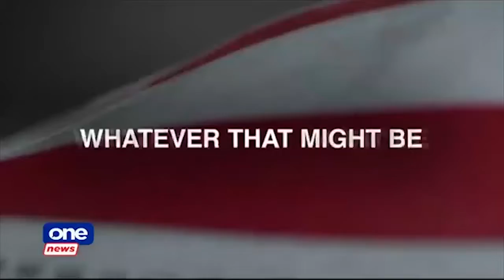Harry Potter, Justice League urge wearing of face masks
Warner’s most popular franchise characters like Harry Potter and the Justice League have been re-imagined wearing face masks to urge its use as protection against COVID-19.